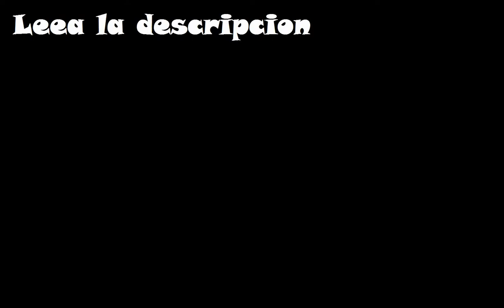Creo que deberiamos censurar la batalla contra Japon (razon en la descripcion)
Holi! recuerdan que teniamos la serie guerra vivir o morir? pues bueno, e estado pensando, nuestras peleas seran sangrientas (11+) pero Japon, es algo , como decir, SUPER HIPER MEGA ULTRAAAAAAA, violento, perderemos tanta sangre, se veran organos de personas muertas y sus intestino, que asco, asi que creo que deberiamos censurar eso, y solo mostrarlo a quienes soporten porque la escena es muy fuerte para menores, asi que, Censuraremos o no? es la decision de usted, de su decicion en los comentarios